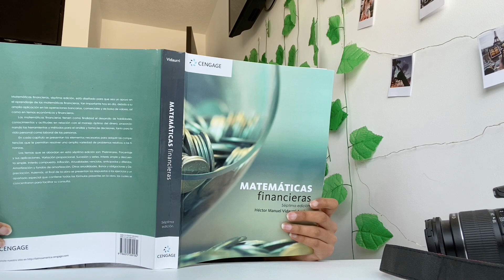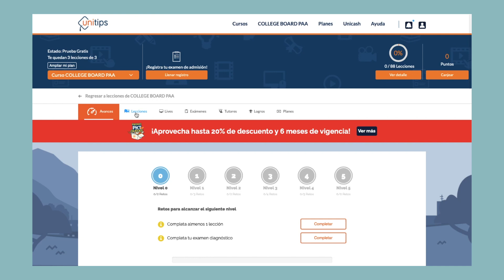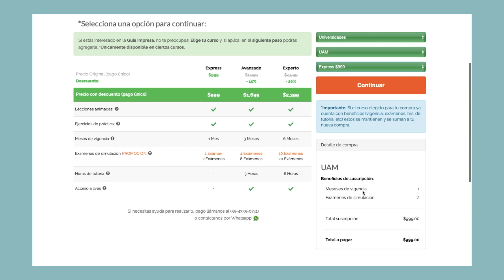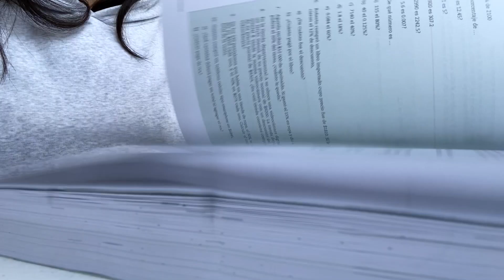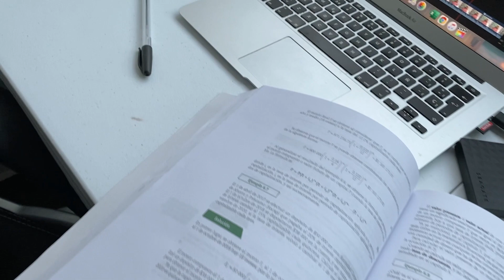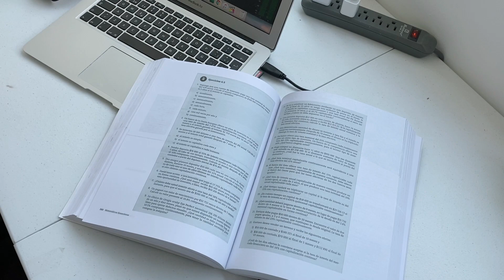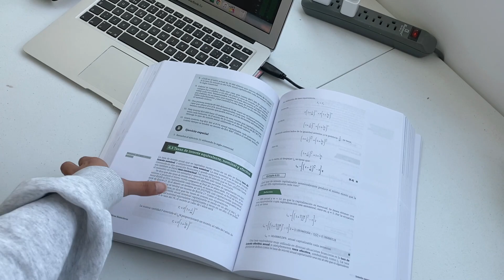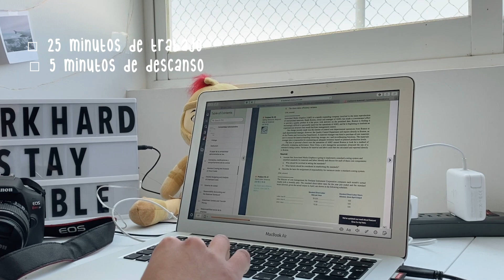¿CÓMO ESTUDIAR CUANDO NO QUIERES HACERLO?💤 | 5 PASOS para MOTIVARTE ⚡️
¡Hola!
En este video les voy a hablar de ¿qué hacer para motivarte? cuando lo único que no quieres hacer es estudiar. Pues lamentablemente este es un problema que enfrentamos los estudiantes en la actualidad y por el que todos hemos pasado sobre todo este último año con clases en línea (iugh).
Espero que si llegaste a este video porque te falta motivación logres encontrarla y te ayude a que tú rutina de estudio no sea tan pesada.
𝙪𝙣𝙞𝙩𝙞𝙥𝙨
¡Inicia tu curso para aumentar tus probabilidades de ser aceptado en la universidad que quieras! 🤩
🎫 XIMENA21 (en mayúsculas)
𝙫𝙞𝙙𝙚𝙤𝙨 𝙨𝙪𝙜𝙚𝙧𝙞𝙙𝙤𝙨 💡
𝙩𝙞𝙢𝙚 𝙨𝙩𝙖𝙢𝙥𝙨 ⏰
0:00 Intro
2:18 Paso 1: Activate
4:14 Unitips
6:37 Paso 2: Concentrate en una cosa
8:14 Paso 3: Ordena
9:58 Paso 4: Inicia
11:22 Paso 5: Pomodoro
12:41 Outro
En este hablo sobre cuestiones motivaciones, cosas que he vivido y situaciones que todos hemos pasado 🤍
𝙨𝙩𝙖𝙡𝙠 𝙢𝙚!!
 ✰ ɪɴsᴛᴀɢʀᴀᴍ
✰ ᴘɪɴᴛᴇʀᴇsᴛ
✰ ᴛᴡɪᴛᴛᴇʀ
𝙘𝙤𝙡𝙖𝙗𝙤𝙧𝙖𝙘𝙞𝙤𝙣𝙚𝙨
⚠️  Solo para consultas de negocios NO DUDAS ⚠️